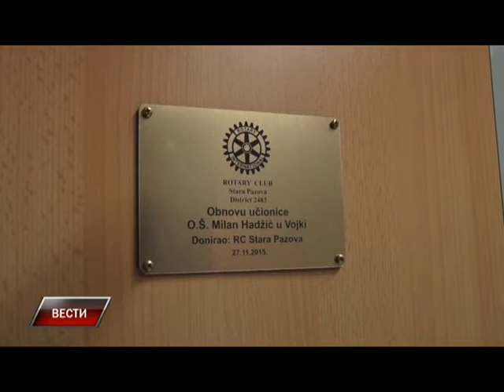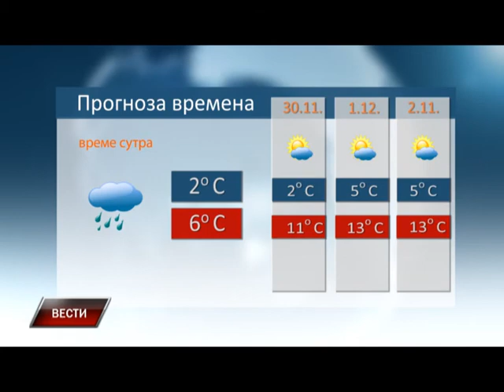Vesti 28 11 2015